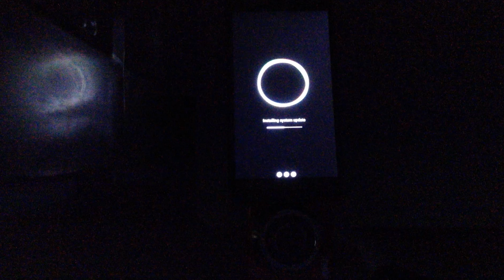Nokia 2.1 Installing System Update Timelapse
A timelapse showcasing a portion of the installation of system updates on a Nokia 2.1.